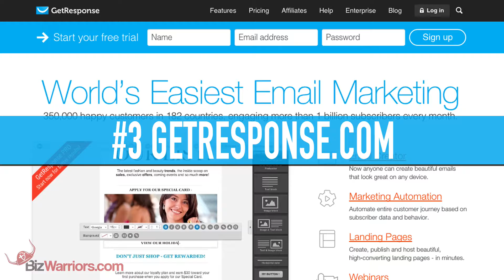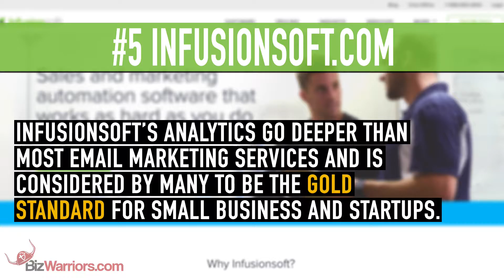Top 5 Email Marketing Services for Business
For more details and a comparison of all 5, read our post

With the rise of social media as a small biz marketing technique, all too many entrepreneurs and professional marketers believe email is a dead communication channel. They couldn’t be more wrong.
In fact, 72 percent of American consumers prefer to communicate with companies via email. If your business isn’t taking advantage of email marketing, it’s missing out.

But don’t sweat it—we’re here to help. Email marketing doesn’t have to be as tedious as it sounds, especially with a great specialized service on your side.